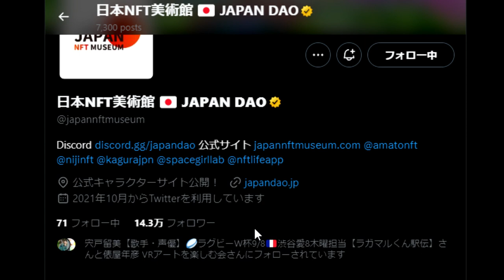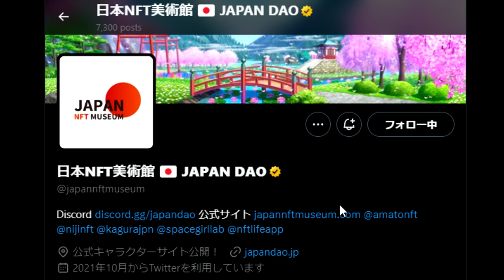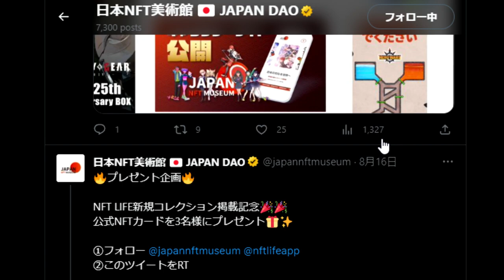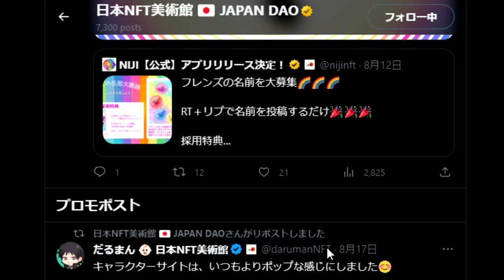【NFT事業】世界100か国「日本NFT美術館」Twitterアカウント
日本NFT美術館 🇯🇵 JAPAN DAO

「件名：速稼塾（あなたのお名前）」